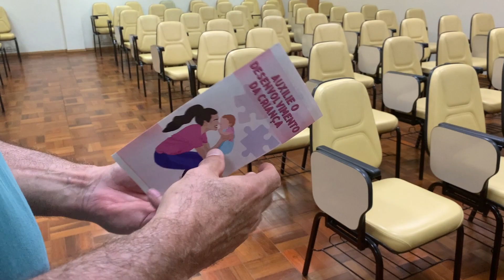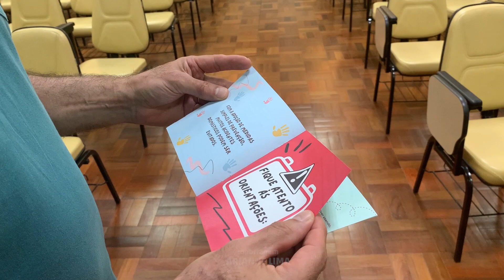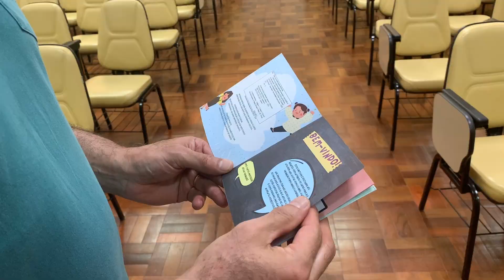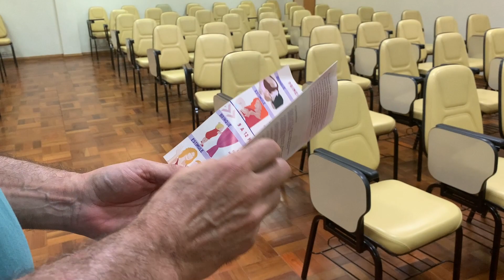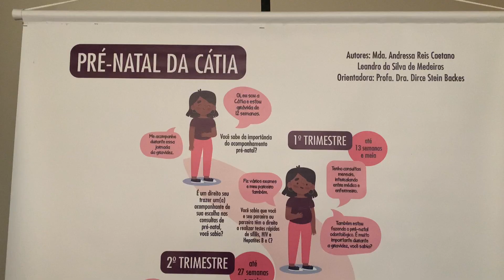Crianças, adolescentes e gestantes são tema de projetos da UFN para o SUS em Santa Maria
O evento ocorreu no dia 1º de março e reuniu cerca de 160 pessoas, entre pesquisadores, professores, gestores e profissionais das unidades de saúde de Santa Maria e região.